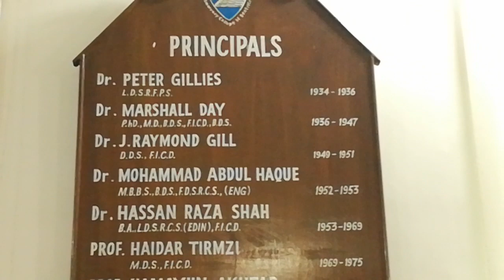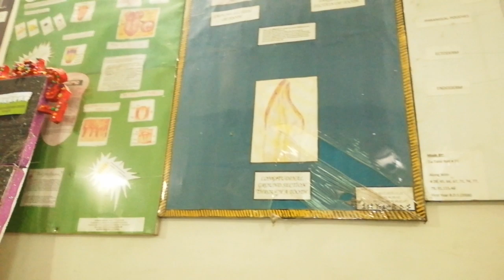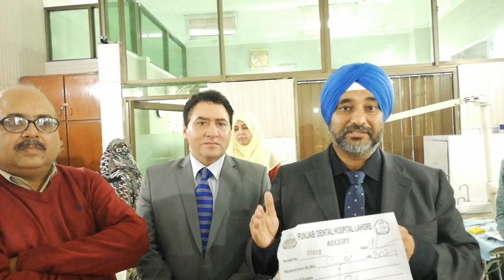American Sikh Dentist Doctor Exploring Historical Dental college of Punjab in Lahore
American Sikh Dentist Doctor Exploring Historical Dental college of Punjab in Lahore  . Its very first Dentist Institute of Subcontinent see what happen what he explore during his visit in Lahore